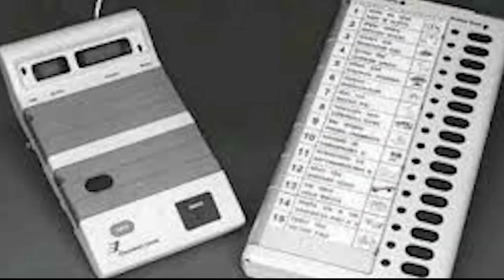CPIM OBSERVES MAY DAY # agtlive24x7